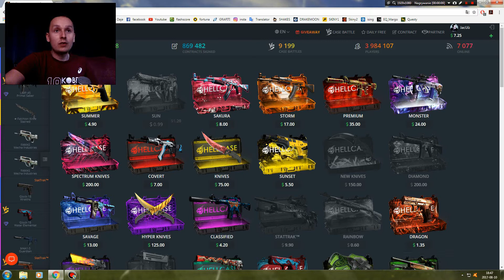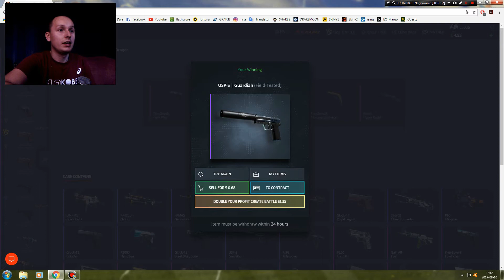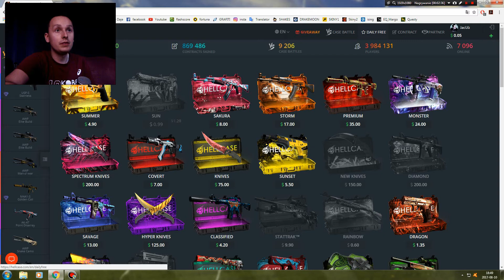AWP DLA MNIE ?! - OPENING #3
► Szybki opening + coś dla was!